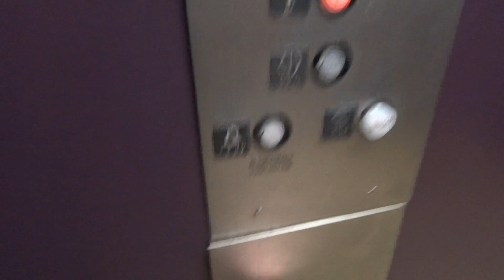Oliver & Williams Elevator - Tilly's - Third Street Promenade Santa Monica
While worn down, this elevator is a prime mechanical example.  It's smooth and quick; there is approximately 8-10 feet from ground floor to second floor.
The song in the background is Badfish by Sublime.
Camera: Sony CyberShot DSC-TX100V